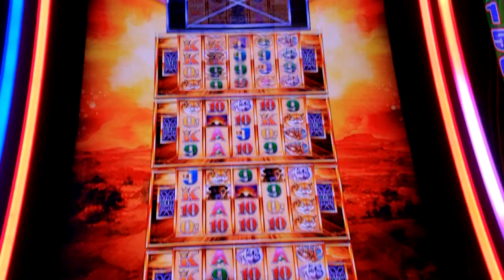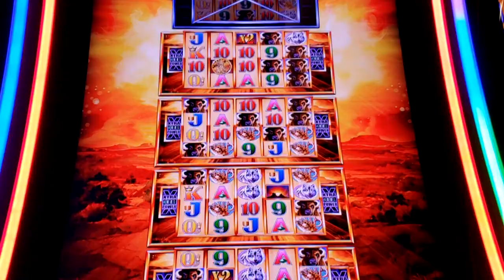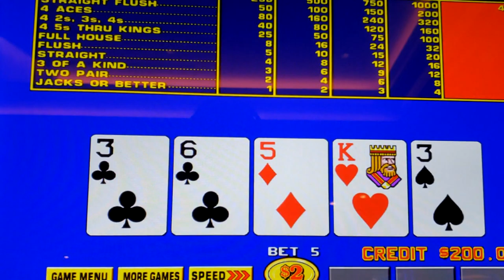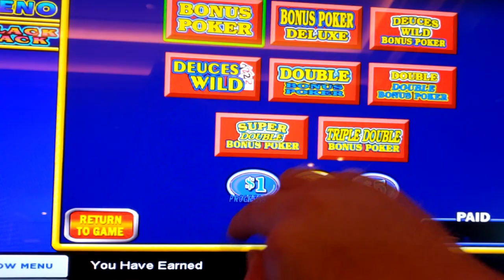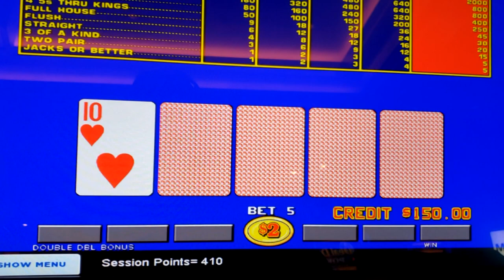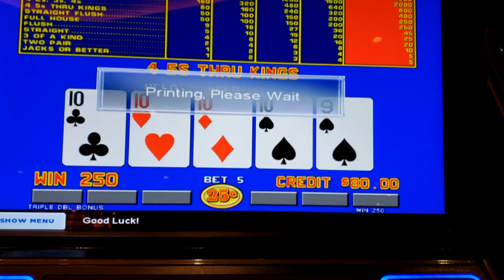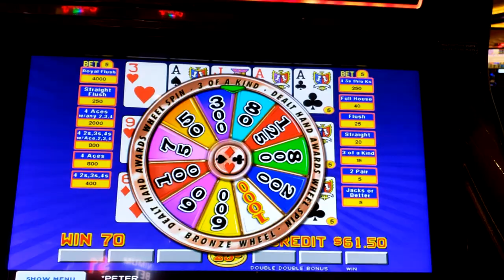Big Hits at Palace Station in Las Vegas!!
On Fire, wining at Palace Station!!